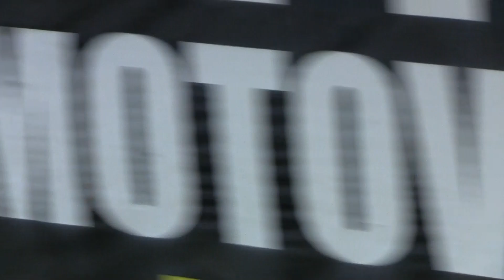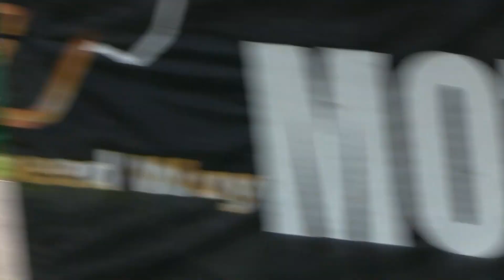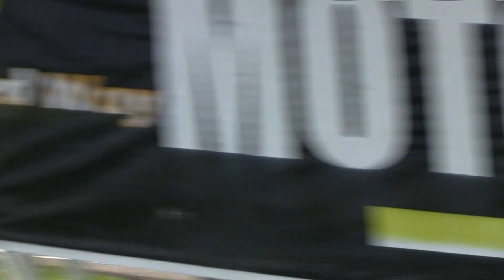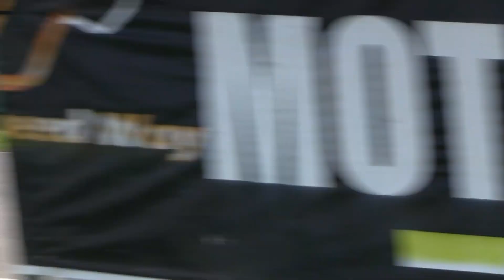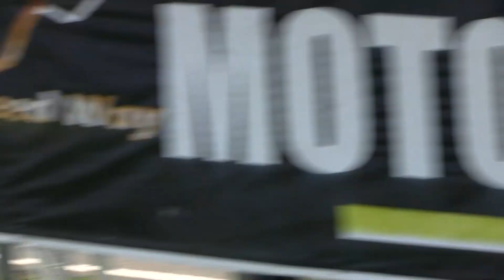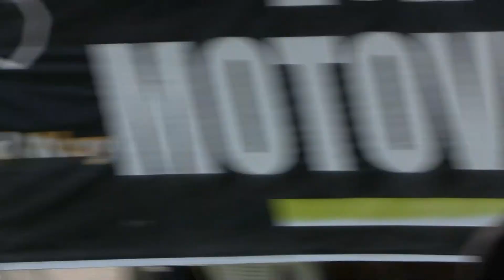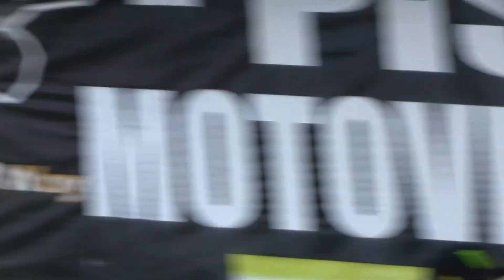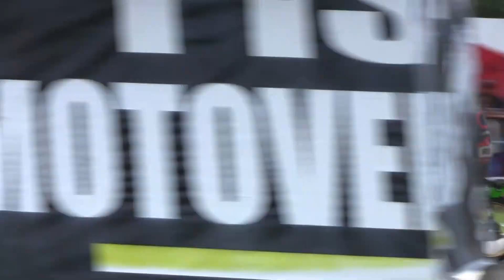Categoria 70cc de Calle 3ra Puntuable del Gran Campeonato Super Gato @ MM Racing Speed Way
3ra. Puntuable del Gran Campeonato Super Gato @ MM Racing Speed Way 9-7-2017